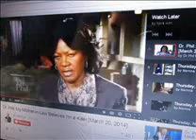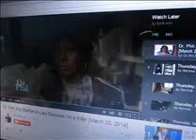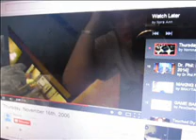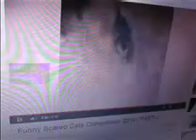Saturday, March 22nd, 2014